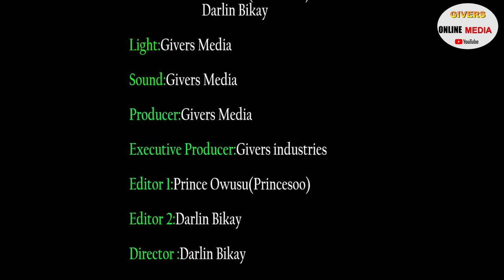YOU WILL DIE FROM YOUR OWN PROPHECY ---- AFIA SCHWARZENEGAR ...... # PAE MU KA